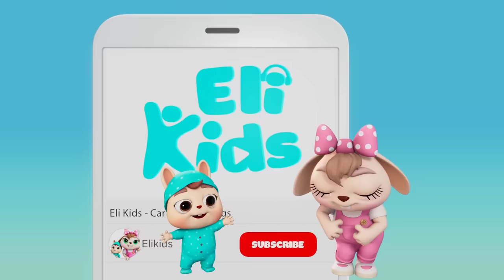Beach Fun 2 | Eli Kids Songs & Nursery Rhymes